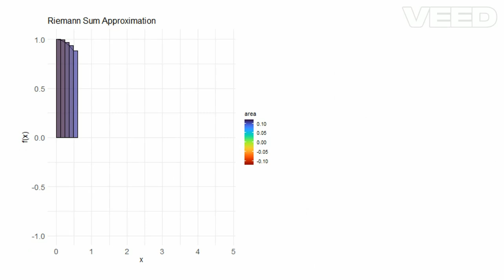Solving the Riemann Sum for Cosine Equation | Visualization | Calculus | R Programming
In this video, we explore the Riemann Sum concept applied to the cosine equation.  To solve for the Riemann Sum, we compute the width of each subinterval and multiply it by the corresponding height (function evaluated within each subinterval), which gives us the area of each rectangle, and then we add the rectangles up.  The Riemann Sum is an approximation to calculate the area under a curve using a definite integral.  If we increase the number of rectangles over the interval, we decrease the error and obtain a better approximation.

This animation is created using R programming and results may be replicated by using computer code at: